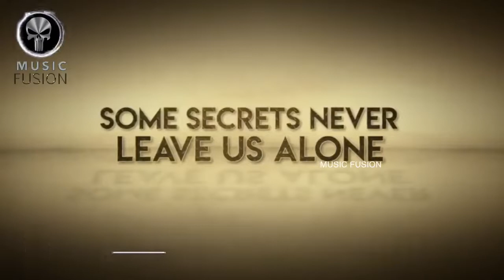Tere Khwaboon Mein Raha Video Hate story 4 Urvashi Rautela Sooraj Pancholi